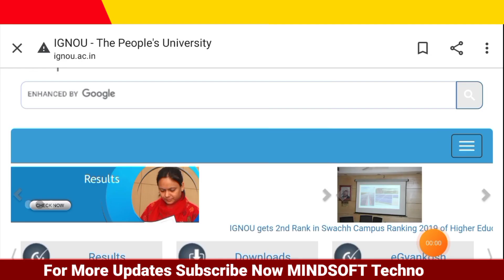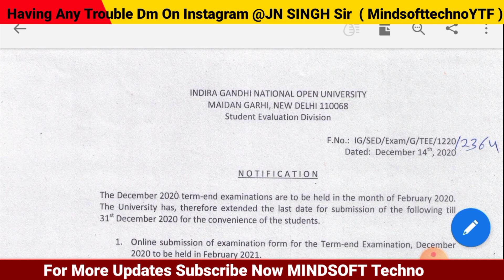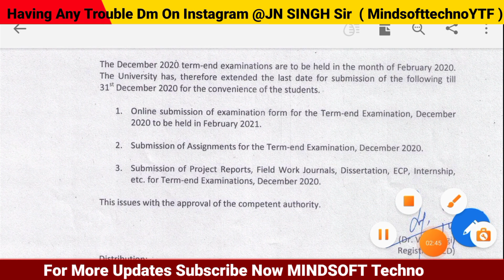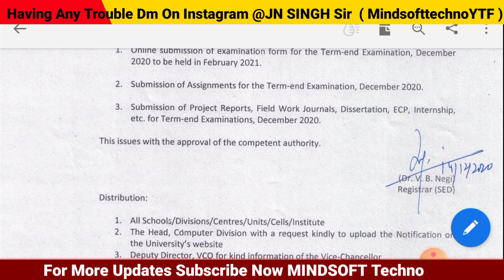Breaking News | IGNOU Notifications Release | Exam Form & Assignment Submission | Complete Info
Breaking News | IGNOU Notifications Release For FEB TEE | Exam Form And Assignments Submission Last Date | Complete Info must Watch

Keep Watching And Keep Supporting Us.

Update 1
IGNOU PROMOTE ALL STUDENTS LATEST Notifications Release 11 DEC 2020

Update 2
कौन से STUDENTS को PROMOTE किया जाऐगा ? EXAM FEES का क्या होगा ?  | COMPLETE INFO.

Update 3
IGNOU Promotional Notice कौन कौन से Students को Promote किया गया है ? | Complete Clearification Must Watch

7.IGNOU TEE2020 || How to Score 80-90% Easily || 40 Days Solid Study Plan|| For All Programme students

9.IGNOU में परीक्षा कब से होंगी? पूर्ण व स्पष्ट खबर।।Fake News Vs Real News ep-1 सभी छात्र जरूर देखें ।

15. July 2020 Session Students.
a.Books कब आऐगा ?
b. Exam कब होंगे?
c. Assignment जमा कब होंगे?

16. 10 New Notifications For All IGNOU || Assignment Submission Status, Exam Results, Counseling Schedule for July 2020 Session.